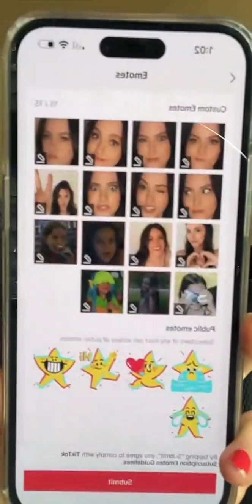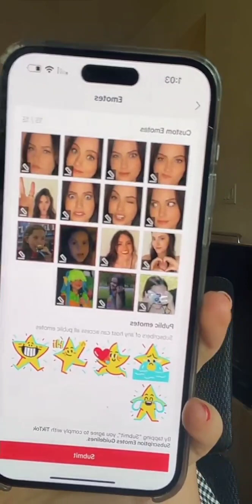periscope live daily vlog 113